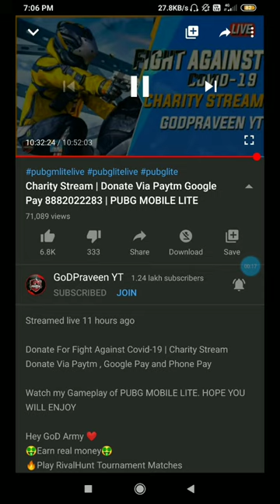scout Gamers in unity - Ghatak Opinion on competative 2020